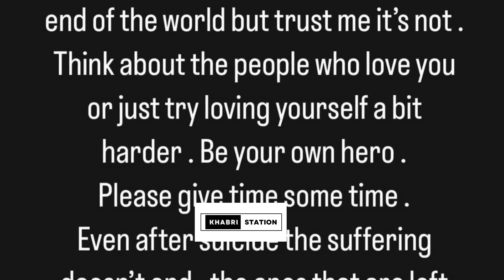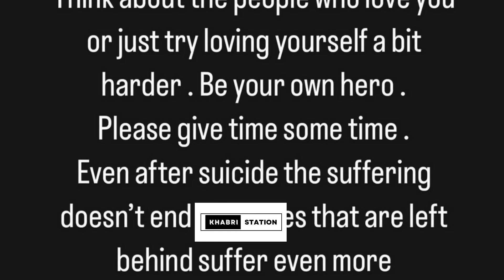Tunisha Sharma Case New Update || कंगना ने कहा ये ""मर्डर"" है